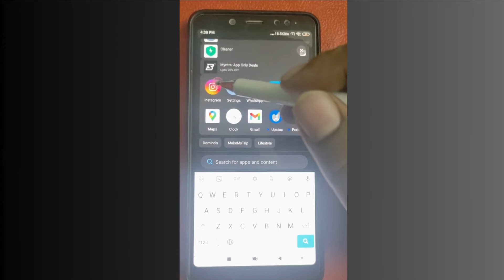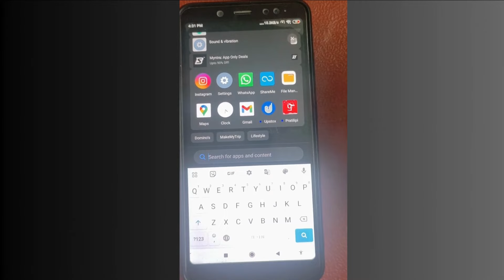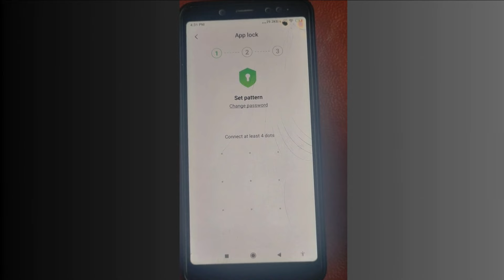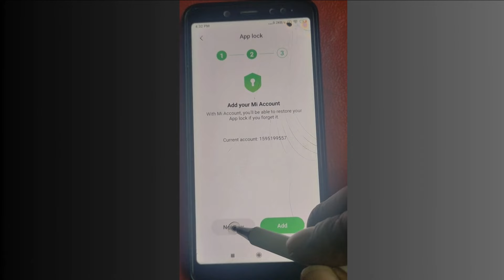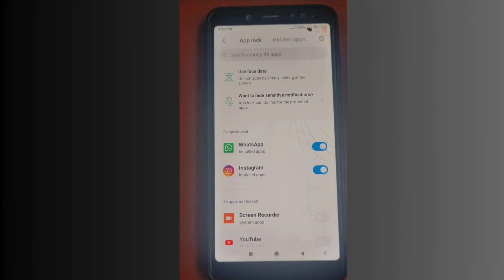How to Lock Instagram Using Pattern Lock Telugu